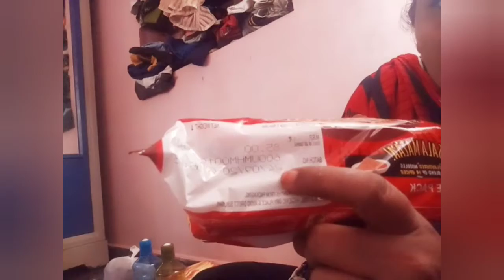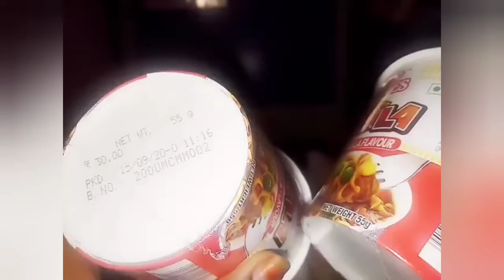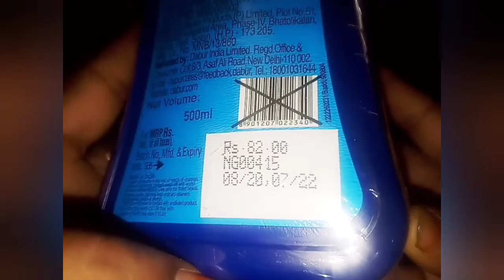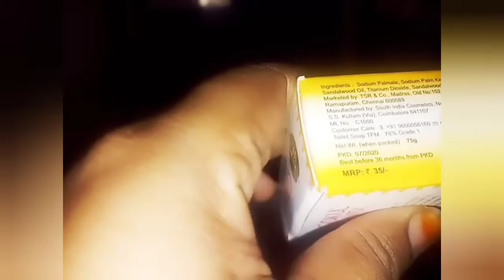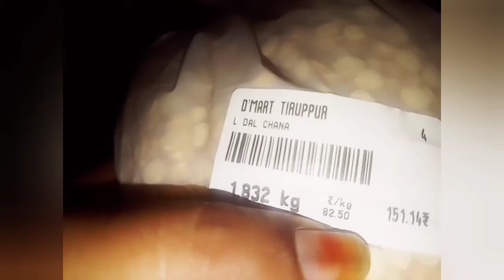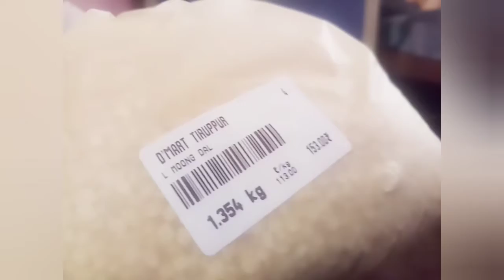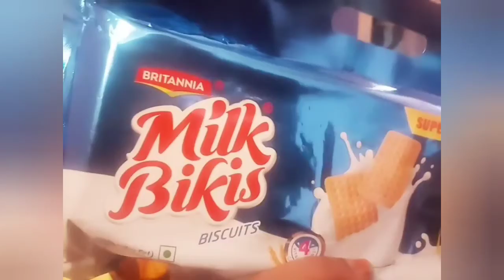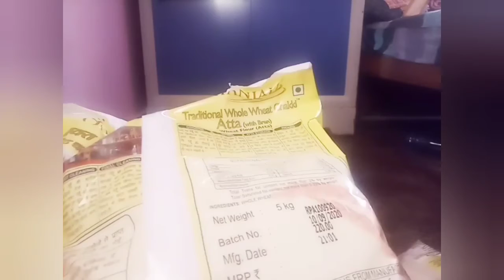D Mart grocery shopping 👜🛒